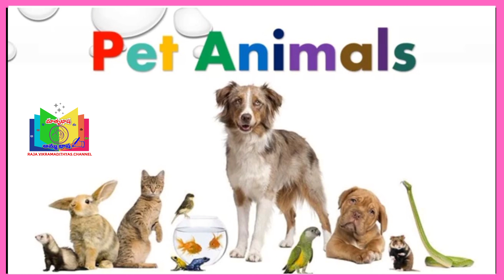Domestic Animals Name | Pet Animals | Domestic Animals Name in Telugu to English | farm animals